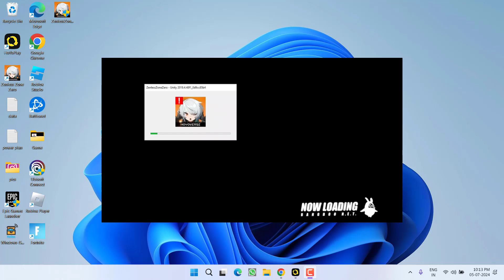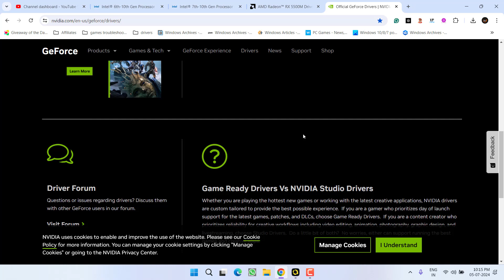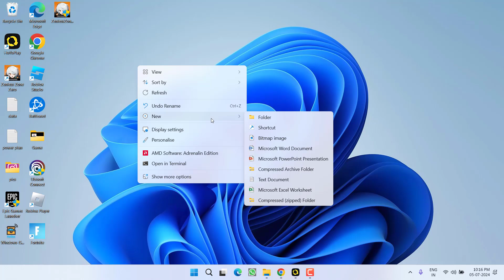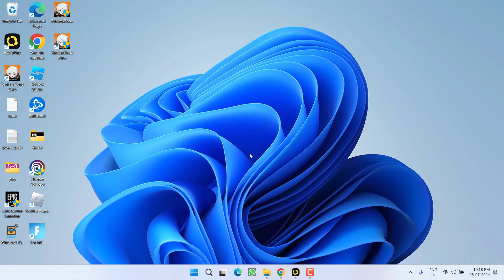Zenless Zone Zero unity error Fix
While launching the game Zenless zone zero users are getting the unity error and then the game crashed
so this video is all bout fixing this unity error while playing the zenless zone zero game

00:00 Introduction
00:14 Method 1 by updating windows and gpu drivers manually
01:58 Method 2 by force the game to run in directx11 mode